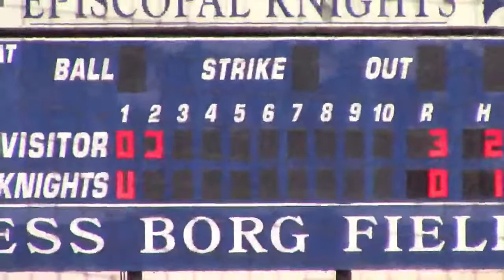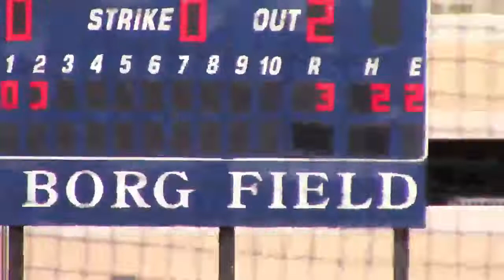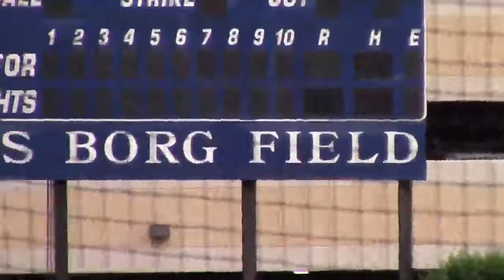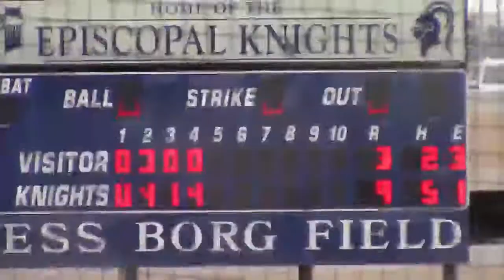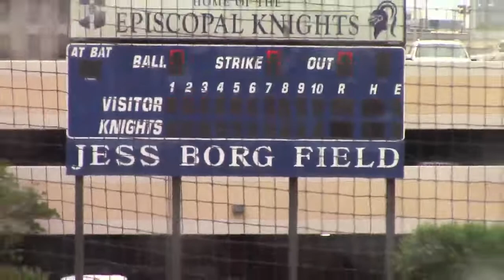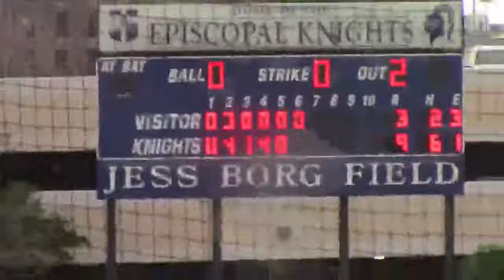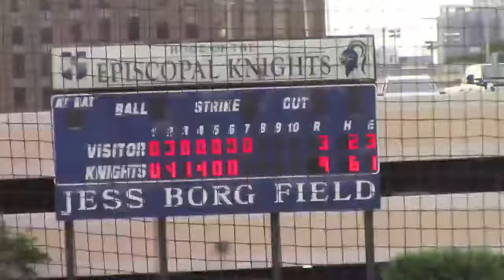4_17_21 HOUSTON EPISCOPAL KNIGHTS BB vs. Bellaire